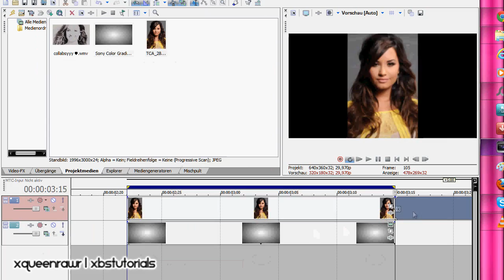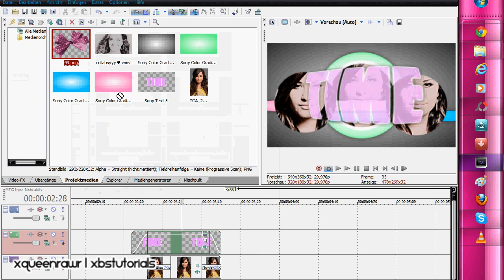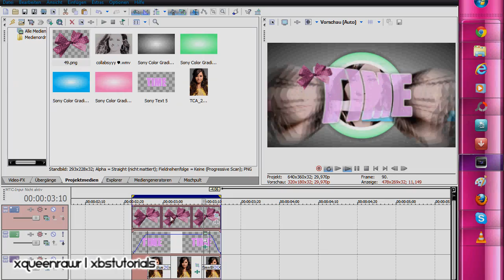Sony Vegas Effect #6 (;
by xqueenrawr (:
credit.